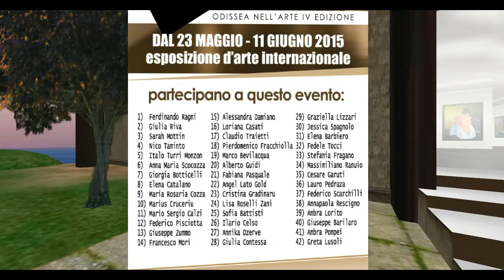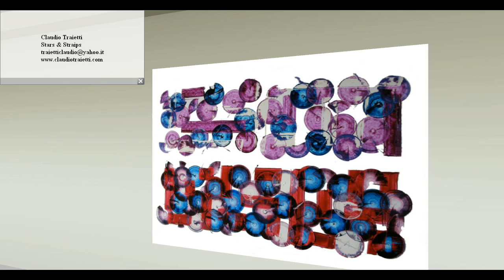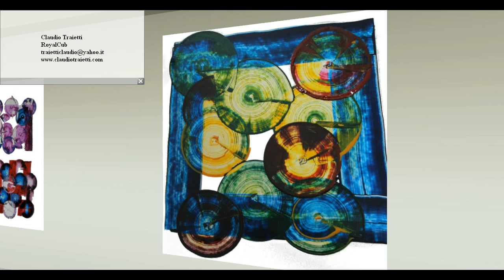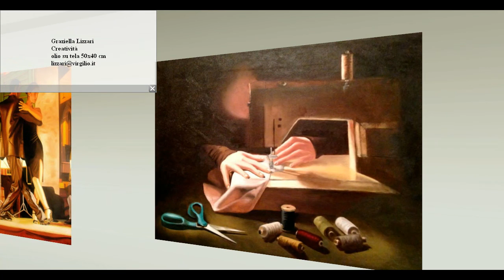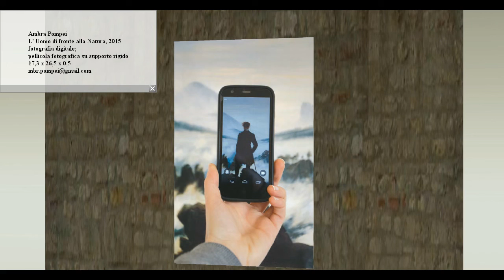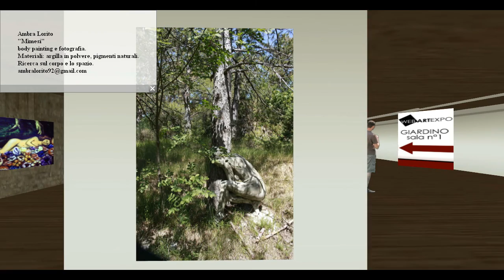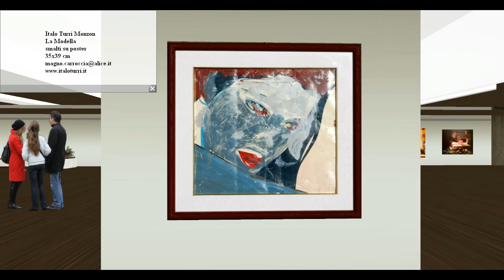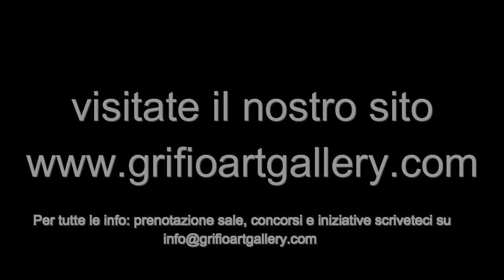Web Art Expo 2015 - Odissea nell'Arte IV Edizione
Mostra Virtuale Internazionale Online

Elenco degli artisti partecipanti:

1)  Ferdinando Ragni
2)  Giulia Riva
3)  Sarah Mottin
4)  Nico Taminto
5)  Italo Turri Monzon
6)  Anna Maria Scocozza
7)  Giorgia Botticelli
8)  Elena Catalano
9)  Maria Rosaria Cozza
10) Marius Cruceriu
11) Mario Sergio Calzi
12) Federico Pisciotta
13) Giuseppe Zummo
14) Francesco Mori
15) Alessandra Damiano
16) Loriana Casati
17) Claudio Traietti
18) Pierdomenico Fracchiolla
19) Marco Bevilacqua
20) Alberto Guidi
21) Fabiana Pasquale
22) Angel Lato Gold
23) Cristina Gradinaru
24) Lisa Roselli Zani
25) Sofia Battisti
26) Ilario Celso
27) Annika Dzerve
28) Giulia Contessa
29) Graziella Lizzari
30) Jessica Spagnolo
31) Elena Barbiero
32) Fedele Tocci
33) Stefania Fragano
34) Massimiliano Ranuio
35) Cesare Garuti
36) Lauro Pedraza
37) Federico Scarchilli
38) Annapaola Rescigno
39) Ambra Lorito
40) Giuseppe Barilaro
41) Ambra Pompei
42) Greta Lusoli

Lo staff ringrazia tutti gli artisti che hanno partecipato a questo evento internazionale.